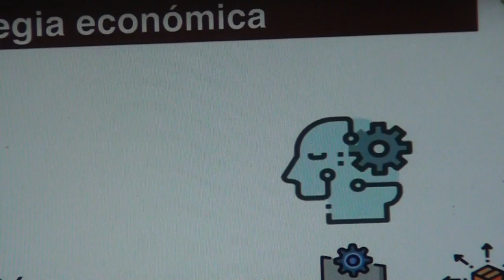3 pilares: Innovación, diversificación e inclusión para Sec Economía: Secretaria de Economía Federal